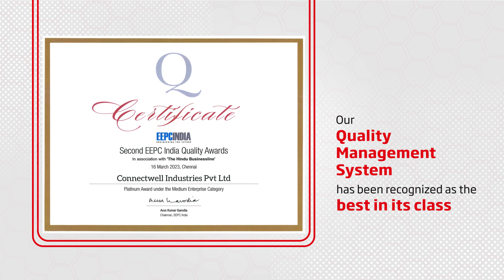Connectwell - Platinum Award from EEPC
Creating World Class Products starts with building a world class quality management system. We are proud to have received the platinum award from EEPC for our QMS.

All this has been possible because of our dedicated team which works constantly to raise the bar on quality of our products and processes. All this to deliver truly outstanding products and solutions to our customers.